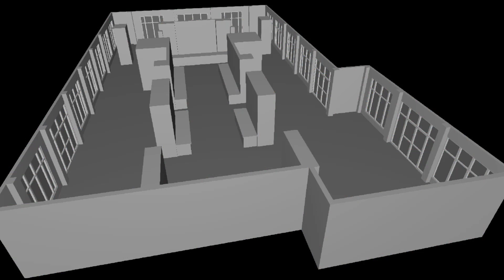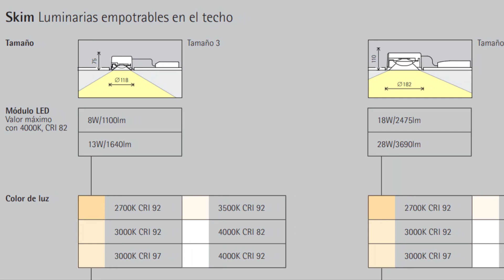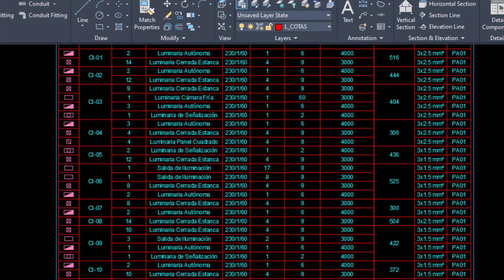Etapas de Diseño en Proyectos de Iluminación | DIALux evo | AutoCAD MEP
En la medida que he hecho proyectos de iluminación para hacer el diseño más fácil lo he organizado por etapas; es decir, he dividido el proceso en cuatro etapas fundamentales que por supuesto te comparto cada una al detalle en este video.

0:00 Etapas de Diseño en Proyectos de Iluminación
0:32 Etapa 1 - Construcción
1:02 Etapa 2 - Luz
1:31 Etapa 3 - Documentación
2:11 Etapa 4 - Instalación Eléctrica
2:42 Despedida